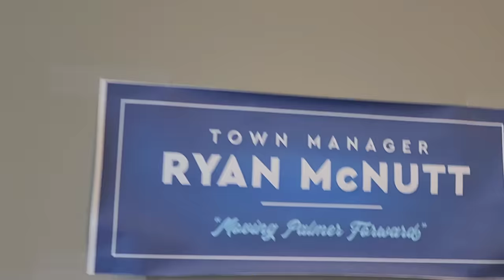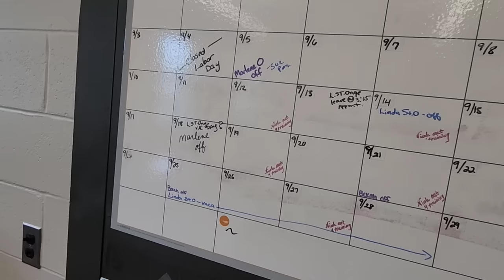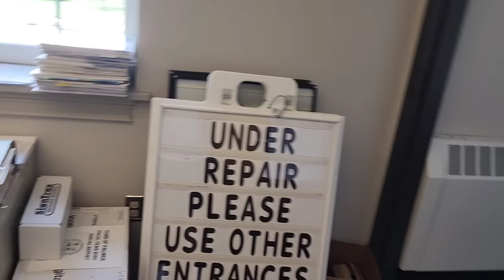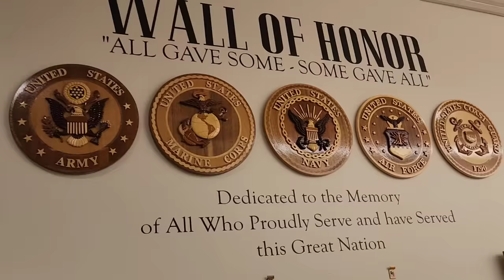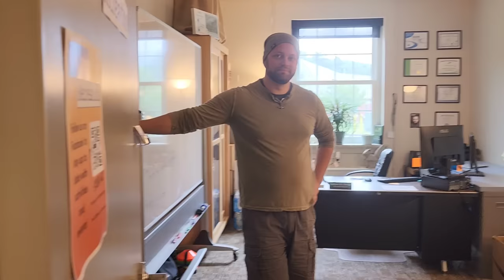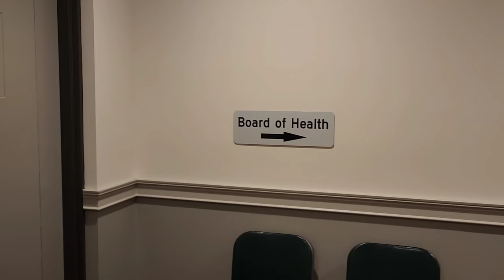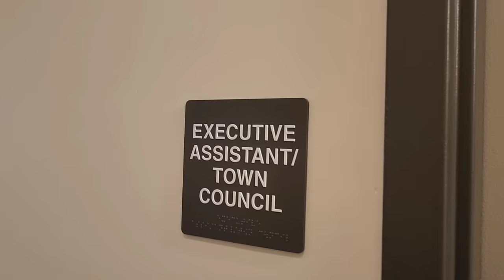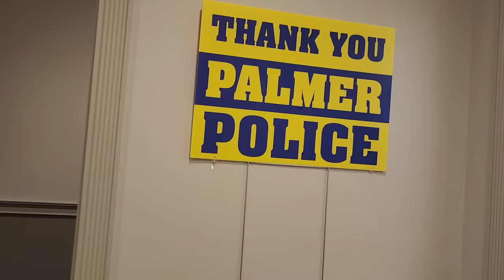4 OFFICIALS QUIT AFTER I EXPOSED THEM!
This is our second visit to the Palmer Town Hall in Palmer, Massachusetts! The first visit, Ryan McNutt, the town manager, said he didn't care about people's rights and called the cops on us! Since then, a Town Council Member reached out to me to say things have gotten worse, not better! And boy, were they right! CORRECTION: THE WOMAN IN THE TAX OFFICE THAT LIED ABOUT NOT WANTING TO BE IN PICTURES AND DIDN'T WANT TO GIVE HER NAME IS SHELBY LAMOTHE!

CHECK OUT @BananerAnna